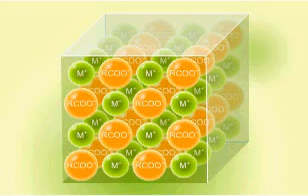Struktura e kriprave të acideve karboksilike